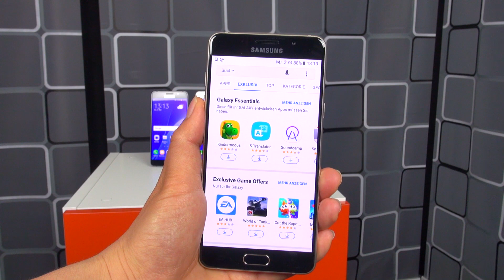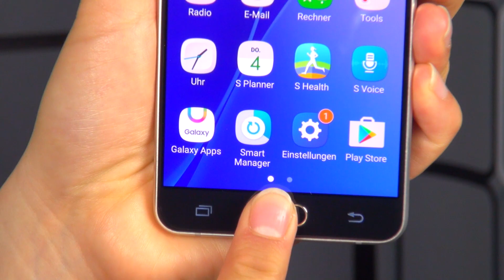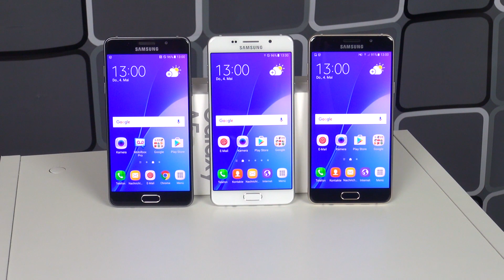SAMSUNG GALAXY A5 (2016) in Schwarz, Weiß oder Gold - Jubiläums-Angebot der Woche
3 Farben, 3 mal ein super Preis: Das Samsung Galaxy A5 (2016) gibt es jetzt bei expert für nur 259 Euro! Hier zeigen wir kurz die wichtigsten Features.

(Angebotszeitraum: 10. - 16. Mai 2017)

FEATURES:
● 3,22 cm / 5,2“ Full HD Super AMOLED-Touchscreen
● Android 5.1, 1,6 GHz Octa-Core Prozessor
● 13 MP Kamera, 4-fach Digitalzoom, Autofokus, Blitz, Full-HD Videoaufnahme, 5 MP Frontkamera, Full-HD Videoaufnahme
● WLAN, HSPA+, LTE Cat.6¹, Bluetooth 4.1, NFC
● GPS, GLONASS
● 10 Minuten Schnellladefunktion*
● Ultra-Energiesparmodus
● Fingerabdruck-Scanner
● Metallrahmen, Gorilla Glas 4
● Arbeitsspeicher 2 GB, interner Speicher 16 GB, erweiterbar durch ● microSD-Card, Nano-SIM

*Nur mit dem im Lieferumfang enthaltenen Samsung Schnellladegerät verfügbar. Werte können je nach Ladestand, Telefonkonfiguration, Umgebungsbedingungen und Nutzerverhalten unterschiedlich sein.

Moderation: Viola Tensil